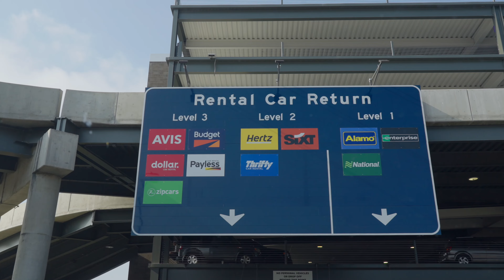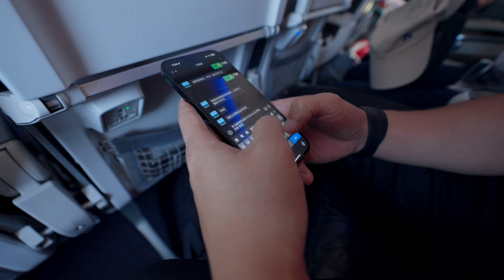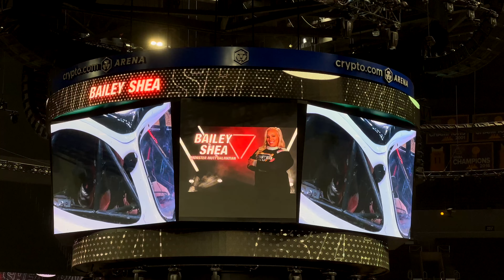我这辈子听过最吵闹的声音 | VLOG¹⁰⁸⁵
回家真好，生活也很美好。

𝐅𝐄𝐈𝐋𝐈𝐄𝐒𝐓𝐀𝐓𝐄𝐒 𝐑𝐄𝐒𝐈𝐃𝐄𝐍𝐓𝐈𝐀𝐋 𝐅𝐎𝐑 𝐒𝐀𝐋𝐄

🗣️新港时尚岛正对面高尔夫警卫社区超大占地7卧花园别墅 - On Market
4 Torrey Pines Ln, Newport Beach, CA 92660 7b9b 7900sqft $13m @Fei

🗣️RPV私家高尔夫球场社区Toll Brothers建造大挑空主卧在一楼稀缺户型
11 Phillips Ranch Rd, Rolling Hills Estates, CA 90274 4b4.5b 4879sqft $6.5m @Fei

🗣️比弗利2018年翻新现代豪宅 - Coming Soon
3030 Deep Canyon Dr, Beverly Hills, CA 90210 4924sqft 5b6b $6.15m @Fei @Martin

🗣️约巴林达高中正对面Toll Brothers警卫社区准新大独栋- On Market
4145 Yale St, Yorba Linda, CA 92886 5b5.5b 6017sqft $3.45m @Fei @Dylan@Fei @Dylan

🗣️Arcadia北部城市Sierra Madre 5房4卫  4517尺 重新装修，花园泳池 - On Market
667 Camillo St, Sierra Madre, CA 91024 $3.5M @Christina Yu

🗣️尔湾Altair 4房+Office 独立屋Corner Lot - On Market
63 Chasma, Irvine, CA 92618 $2.85m 4b4b 3647sqft @Fei @Dylan

🗣️波特山庄托尔兄弟全新山景别墅含整屋升级买断太阳能 - On Market
20538 West Overlook Ct, Porter Ranch, CA 91326 5b5.5b 3895sqft $2.4m @Fei @Stephanie

🗣️波特山庄托尔兄弟全新单层别墅边户侧面超大占地 - On Market
12536 N Saddle Ct, Porter Ranch, CA 91326 4b4.5b 4270sqft $2.48m @Fei

🗣️Laguna Niguel 山景独立别墅，俯瞰迪士尼烟火，高挑空4房3卫大院子三车库 - Off Market
24941 Stonegate Ln, Laguna Niguel, CA 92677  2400sqft $2.5M @Ashlee

🗣️前样板间公园海景房、高挑空带泳池温泉 - Off Market
303 Paseo Pinto, San Clemente, CA 92672 4b4b 2982sqft $2.395m @Ashlee

🗣️Big canyon门禁社区、全屋翻新高挑空高尔夫球场景观稀缺户型 -  On Market
61 Sea Island Dr, Newport Beach, CA 92660 4b4b $2.395m  @Ashlee Li

🗣️尔湾北木WindStream门禁社区4b+bonus room+车库改造的房间，社区泳池步道view - Coming soon
4 Quebrada, Irvine, CA 92620 $2.36M @Stephen

🗣️尔湾北木Lexington门禁社区，5房3卫，超大后院，离高中走路距离 - On Market
11 Lynnfield, Irvine, CA 92620 $2.05M @Stephen

🗣️森林湖The Meadows稀缺户型客厅主卧双挑高 - Coming Soon
231 Burwood, Lake Forest, CA 92630 $2m @Fei @Quinnie

🗣️森林湖The Meadows带租客租金$5,800 - On Market
130 Holliston, Lake Forest, CA 92630 4b4b 2,641sqft $1.85m @Fei @Dylan

🗣️Turtle Rock 门禁小区 小学、中学、高中全部都在开车5分内、学分9/9/9、UCI 开车10分钟、旁边就是Strawberry Farms Golf Club/Tanaka Farm
16 Mirador, Irvine CA 92612 3b3b 2069sqft $1.6m @Stella

🗣️样板房同侧、出门即公园泳池会所小学、带短租$7500/月 - Coming Soon
808 Beacon Irvine, CA 92618 3b3b $1.5m @Ashlee

🗣️2020年翻新独立屋边户、3分钟到Costco、近Long Beach交通方便、前院有树屋、后院可ADU - Off Market
11031 Ticonderoga Dr., Los Alamitos, CA 90720 5b3b $1.5M @Stephen

🗣️Cypress Village 2021年次新房 - On Market
120 Okra, Irvine, CA 92618 3b2.5b 1606尺 $1.38m @Julie

🗣️圣地亚哥卫星城高尔夫球场小区景观别墅带租约每月$5,000 - On Market
1035 Park Meadows Rd, Chula Vista, CA 91915 4b3.5b 2105sqft $1.25m @Fei

🗣️Temecula 次新房 10分高中 5房3卫 3823sqft，Cul De Sac占地大
45688 Mandarin Ln, Temecula, CA 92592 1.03m @Alice

🗣️Serrano Summit 3层Attached Condo地理位置绝佳, 后面没有邻居 - Coming Soon
384 Bellver, Lake Forest, CA 92630 $1.05m @Mary

🗣️橙县好学区好风景铁门社区空置土地 - On Market
357/365/373 S Ramsgate Dr, Anaheim, CA 92807 3 lots $1m @Fei @Dylan

🗣️安大略机场旁边，铁门小区，7房5卫, 4,135尺 独立别墅 (可直接接收RMB)
1055 N Smiderle Loop, Ontario, CA 91764  $999k @Jack @Fei

🗣️安大略近3000尺全新独立屋带租约出售，每月$3,500 - Coming Soon
4561 S Anniston Ave, Ontario, CA 91761 4b3b 2959sqft $890k @Fei

🗣️Riverside高回报2022年次新房, 5b3b, 3300尺1万尺占地无HOA - On Market
7571 Wagon Trail Rd, Riverside, CA 92507  $880k @Tian

🗣️安大略新城中心位置独立屋、近Costco 新大华未来安大略大公园、样板间同条街坐北朝南，卫生间厨房全部升级，院子硬化水泥、主卧做了retreat.
地税1.9，HOA $107、有一年租约到07/31/2024每月租金$3800，这个户型可改小子母房。
2953 E Merritt Paseo, Ontario, CA91761 $835k 2022年4房3浴2043尺 - Off Market  @Cecilia @Alex Liu

🗣️Pomona 高回报率，前后两单元独立屋，前面2房1浴1 厨房1厅，后面3房2浴 1厅 1厨，目前租金收入超4k/月
1857 Buffionton St Pomona CA91766 $800k - Off Market @Cecilia @Alex

🗣️安那罕托尔兄弟新盘100 West 3房联排带租客，每月$3,300 - Coming Soon
2019 W Bushell St, Anaheim, CA 92805 3b2.5b 1550sqft $800k @Fei

🗣️洛杉矶Ktown附近2房2卫投资房，1050尺，每月可租到$3200 -  On Market
436 S Virgil Ave Apt 504, Los Angeles, CA 90020 $750k @Tian

🗣️Winchester 好学区 2020年次新房, No HOA , 走路到8分K-12学校 - On Market
35387 Tavel Street, Winchester, CA 92597 4房4卫2988sqft $699k @Alice

🗣️Moreno Valley 大地房 占地0.58英亩 4房3卫大平层 $8万全新升级 No HOA - On Market
27905 Morrey Lane Moreno Valley, CA 92555 4房3卫 2406sqft $699.8k @Alice

🗣️West Covina 投资自住均可 两房1.5.5卫带车库Condo门禁社区，地理位置超方便步行到日本超市plaza
1479 Mccabe Way, West Covina, CA 91791 $535k @Ashlee

🗣️铁门社区带长期稳定优质租客 - Off Market
1506 Corte Santana, Upland, CA 91786 3b2.5b $520k @Mary

🗣️华人区地理位置优越 2房1.5卫condo - Coming Soon
1479 Mccabe Way, West Covina, CA 91791 $525k @Fei @Ashlee